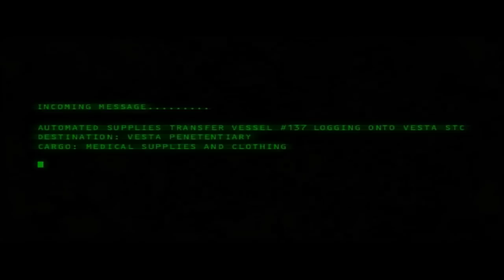[05] Let's Play Independence War 2: The Edge of Chaos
Caleb Maas is a jerk to put it lightly.